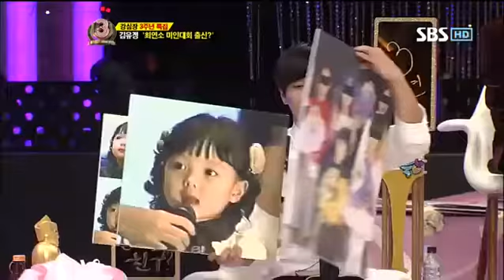강심장 150회 다시보기6